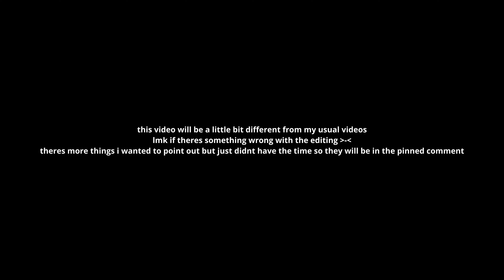they updated my pp 😳 + opinions on update